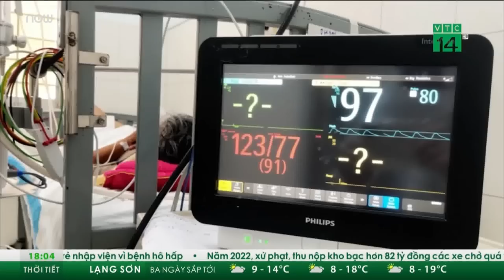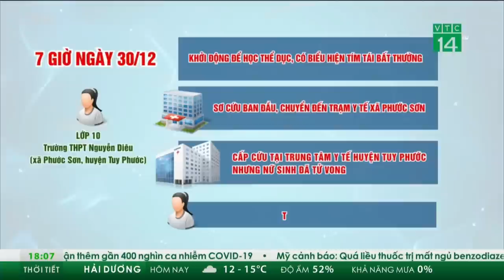Cựu CEO Nguyễn Thái Luyện được trả lại 20 thỏi kim loại màu vàng | VTC Tin mới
VTC Tin mới | Ngày 30/12, Hội đồng xét xử vụ Alibaba cho biết sẽ trả lại 20 thỏi kim loại màu vàng cùng một số giấy tờ mà bị cáo Nguyễn Thái Luyện đề nghị được nhận lại trước đó.